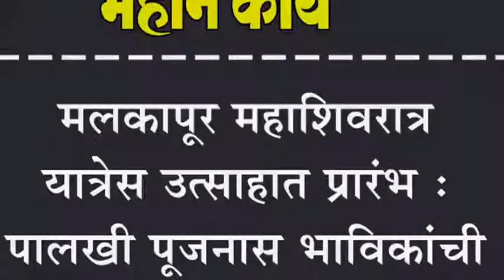माणकापुर महाशिवरात्र यात्रेस उत्साहात प्रारंभ : पालखी पूजनास भाविकांची गर्दी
माणकापुर महाशिवरात्र यात्रेस उत्साहात प्रारंभ : पालखी पूजनास भाविकांची अलोट गर्दी